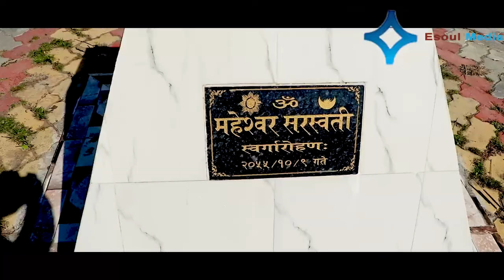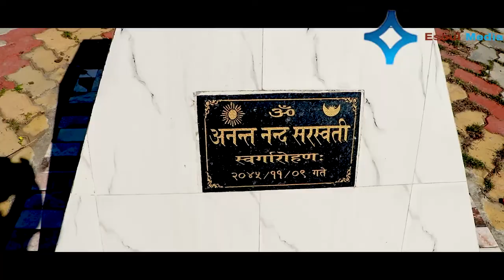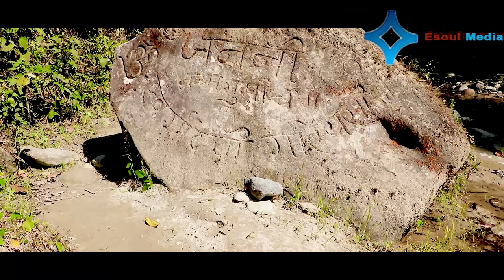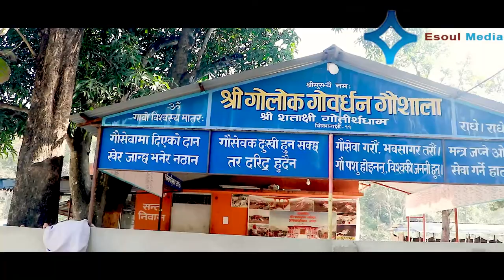A VLOG : A journey to holy place SATASHIDHAM// An estern JANAKPURDHAM of NEPAL// Religious place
camera/editing/narration : by Krishna anmol
helper: Dipen biswakarma
it is a vlog. a holy journet to SATSHIDHAM. it is called the Eastern JANAKPURDHAM of NEPAL.It lies in shiva satakshi municipality and one of the most visited shrine of Nepal